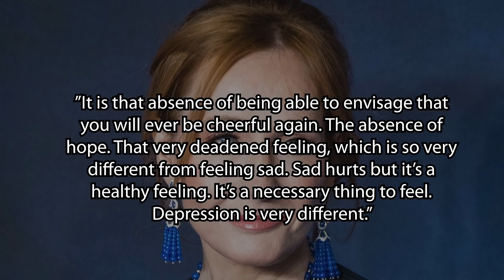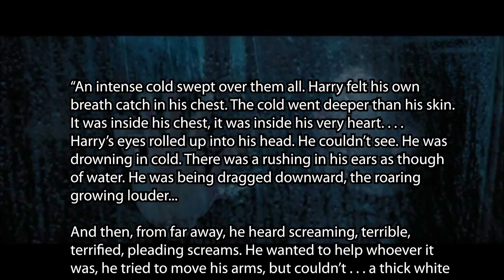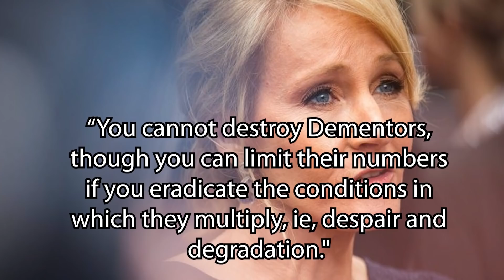Can Dementors DIE? - Harry Potter Theory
Hey guys,

Welcome to another installment of Harry Potter Theory. In this video we’re going to be discussing Dementors. If you don’t know what a Dementor is already then, you’ve probably been watching the wrong franchise, however, if we don’t properly define what a dementor is, it will be hard to argue whether or not they can die. So, I’m going to start with a brief introduction

Dementors are cloaked creatures that are 3 metres tall with dark grey scabby skin. Dementors are foul creatures that represent unhappiness and despair. Dementors are commonly known as the guards of Azkaban prison, responsible for ensuring that all of the darkest witches and wizards inside do not escape.

Dementors were originally created by JK Rowling as a way of representing depression. JK Rowling, having experienced depression herself, wanted to create a creature that personified all of the negative aspects of depression.

In the Prisoner of Azkaban, Harry Potter witnesses a Dementor first hand, Harry’s sense of helplessness during this experience was perfectly described in the following excerpt:

“An intense cold swept over them all. Harry felt his own breath catch in his chest. The cold went deeper than his skin. It was inside his chest, it was inside his very heart. . . .
Harry’s eyes rolled up into his head. He couldn’t see. He was drowning in cold. There was a rushing in his ears as though of water. He was being dragged downward, the roaring growing louder...

We know that the only known defence against a dementor is the patronus charm, which Harry shows us time and time again. A patronus is a good defence against dementors because it produces a positive energy force that represents every thing that dementors aren’t. The patronus represents hope, happiness, survival and purity. As the patronus does not feel despair or hopelessness, as a human might, the dementors can’t hurt it and are repelled by its presence. But, even though they’re repelled by it, it doesn’t appear to damage them or hurt them - it definitely doesn’t kill them.

So, if there’s only ONE way to repel a Dementor, and it doesn’t kill them, can they be killed? Can something that’s not alive be killed? Are they alive?
Do they..Die?

Thanks!

Thumbnail image by HP Concept Artist Adam Brockbank - Property of WB Pictures